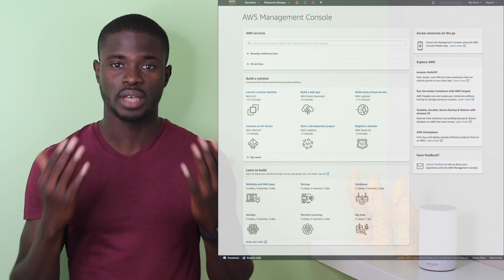How to pass the AWS Certified Architect Associate [ EXAM TIPS]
AWS Certified Solutions Architect Official Study Guide: Associate Exam: